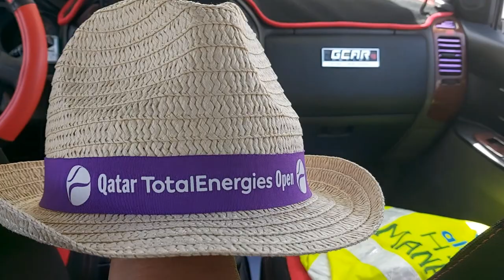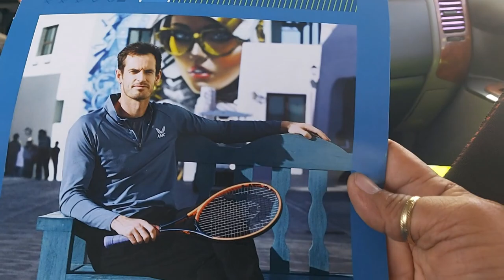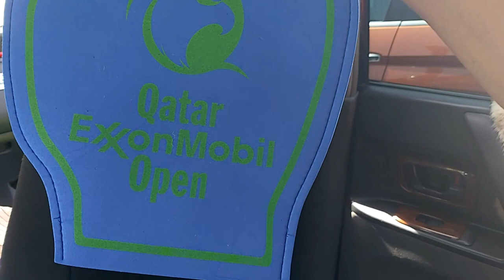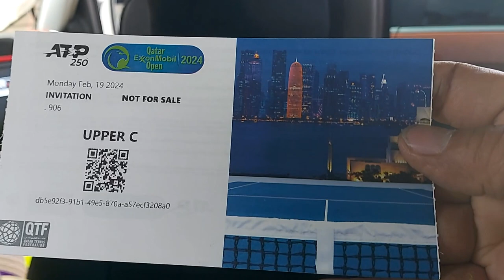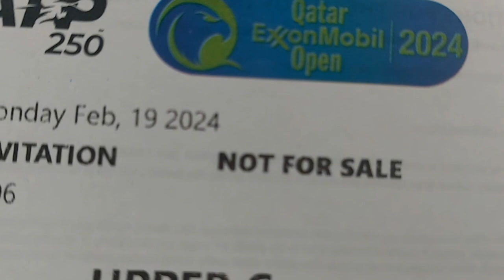ATP Doubles Andrey Rublev, Karen Khachanov vs Sandler Gille Joran Vliegen , 2024 Doha, I am Watching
ATP Doubles Andrey Rublev, Karen Khachanov, 2024, Doha, I am watching